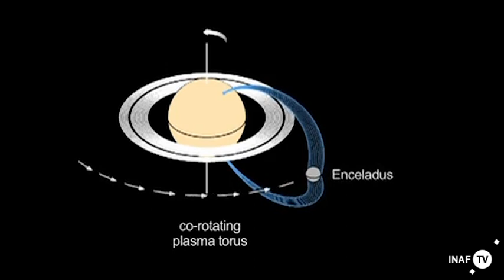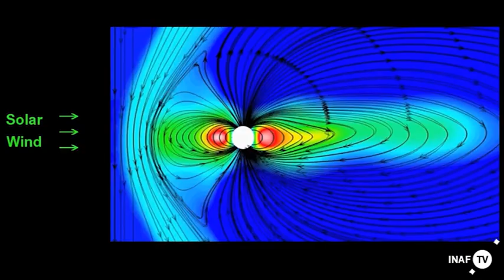Il respiro magnetico di Saturno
Un  nuovo modello numerico spiegherebbe l'enigma delle variazioni periodiche nel campo magnetico di Saturno: vortici nella ionosfera influenzano il comportamento della magnetosfera.

Fonte: NASA/JPL-Caltech